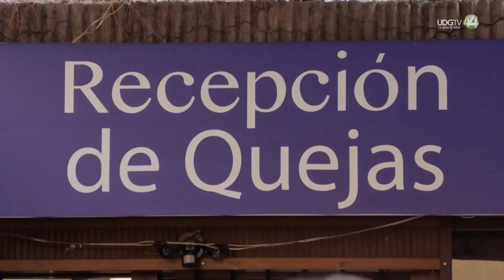Grupo contra verificentros lamenta que la CEDHJ sólo responde al gobernador y no al ciudadano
Ante la petición de que la Comisión Estatal de Derechos Humanos intervenga para que el gobierno del estado no reprima las manifestaciones ciudadanas con el uso de la policía, está respondió con argumentos fuera de lugar, así lo indicaron Integrantes de colectivos que
hoy se manifestaron para exigir una respuesta concreta a su queja interpuesta el pasado 7 de junio.